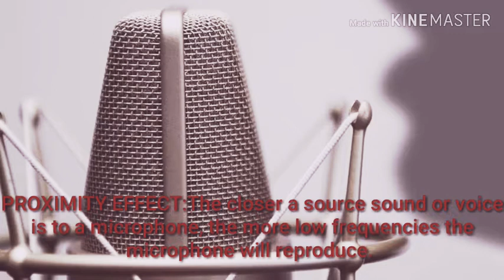MICROPHONE HANDLING TECHNIQUES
Talked about how to use microphone effectively and understanding how it responds.